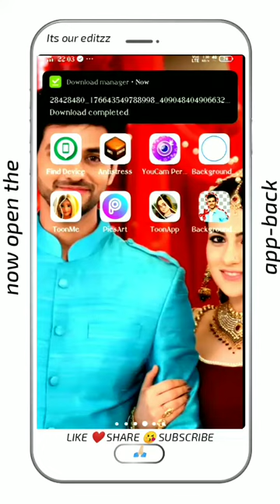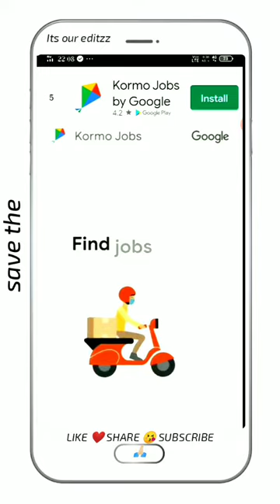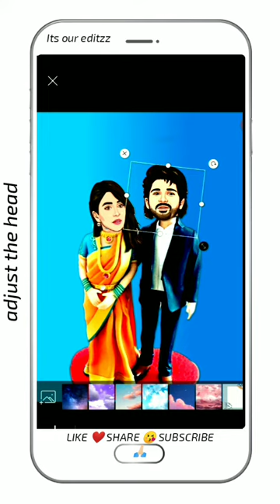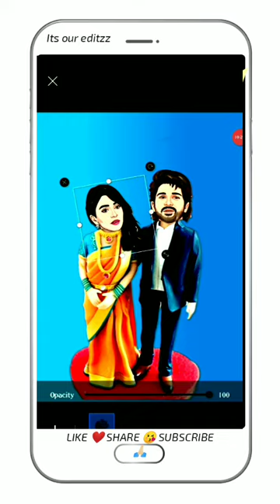How to create your own caricature ||cartoon editing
About this video video :

how to edit your own minature by using PicsArt . Chibbi doll editing . create your own avatar . how to make ur image as toy
minature doll .by using these u can  make ur own minature

photo editing
make cartoon